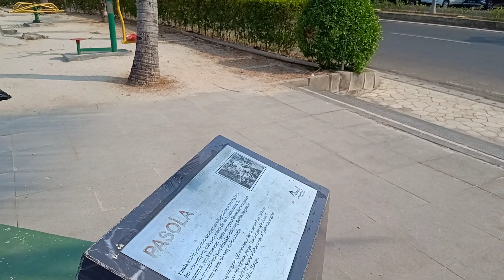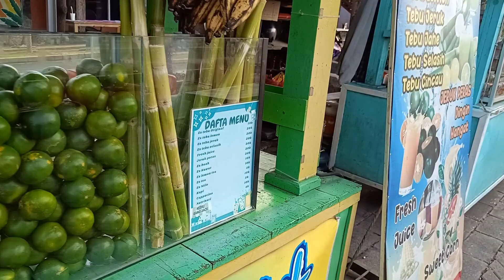Journey to Ancol Beach: A Must-Visit Destination in Jakarta, Indonesia (vlog 10) 🇮🇩🇮🇩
The earliest mention of Ancol was in Koropak 406, a palm leaf manuscript written in the 16th century. It stated the attempt of the Sultanate of Banten, Cirebon, and Demak to siege Sunda Kelapa, and that the area of Ancol is considered one of the strategic place.